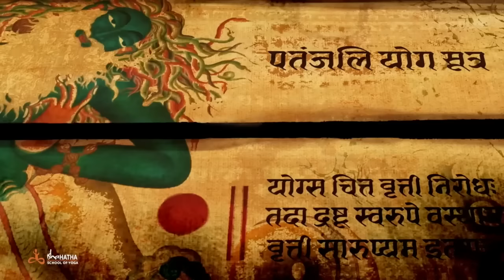El increíble poder del Hatha Yoga clásico | Sadhguru Español, voz doblada con IA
Sadhguru explica el poder transformador del Hatha Yoga Clásico, que ha sido preservado y transmitido en su pureza prístina durante milenios. También habla de la importancia del Adiyogi Alayam, un espacio consagrado por Sadhguru en Centro de Yoga Isha para traer de vuelta el yoga clásico en su forma más pura, y el inmenso privilegio de transmitir esta ciencia fenomenalmente poderosa
Entrenamiento para profesor de Hatha Yoga